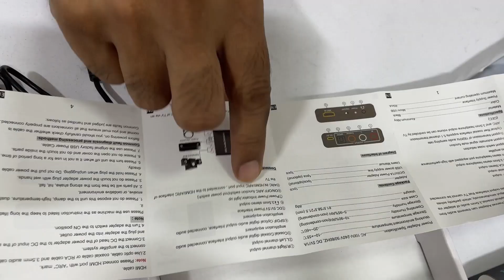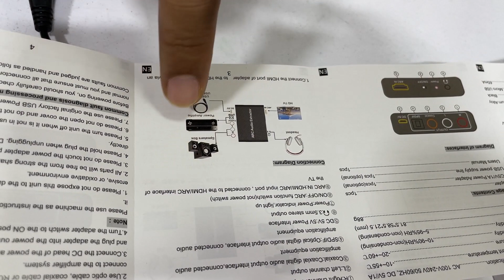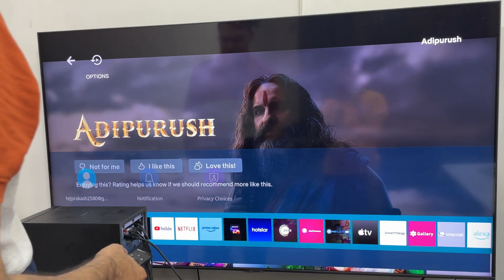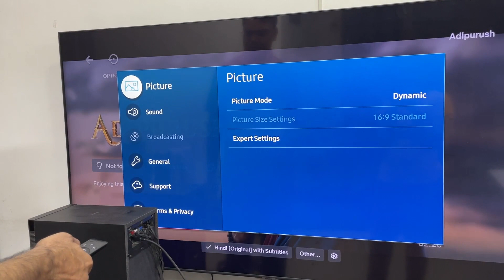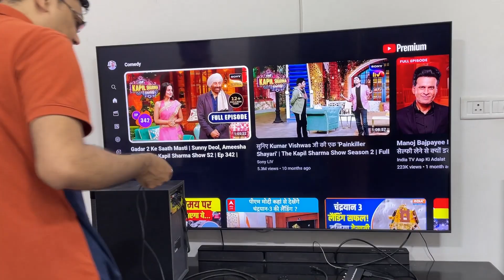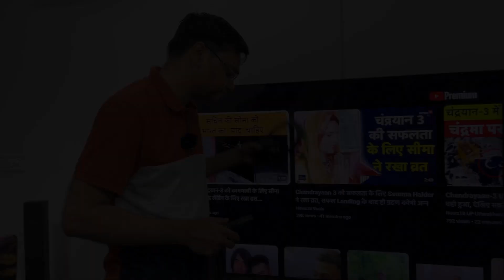(Hindi) HDMI ARC to Optical converter Analog Converter | Connect soundbar to TV without HDMI ARC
HDMI ARC to Optical converter | Connect soundbar to TV without HDMI ARC
Hello Dosto in this video I will guide you How to connect soundbar to TV without HDMI ARC port. For this you need to buy a HMDI to optical converter device. I will show you all the steps how to connect this device to your TV and soundbar or home theatre.

Video Highlights:
how to connect soundbar to tv without hdmi arc,
how to use hdmi arc audio extractor,
how to use hdmi arc to rca converter,
How to connect soundbar to TV without Optical,
How to connect zebronics soundbar to tv,
How to connect samsung soundbar to TV,
How to connect sony soundbar to TV,
Agar TV me HDMI ARC port nahi hai to soundbar ko kaise connect kare,
how to connect home theatre to tv without hdmi arc,

Link for Etzin HDMI ARC to optical converter
Link for Tobo HDMI ARC to optical converter
Link for HDMI to HDMI female adapter
Link for RCA to aux cable

Soundbar with video passthrough:
Zebronics 9700 Pro
JBL Bar 5.1, Truly Wireless Home Theatre with Dolby Digital DTS
Sony HT-Z9F 5.1Ch 4k Dolby Atmos Soundbar
Sony HT-A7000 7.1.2ch 8k/4k Dolby Atmos Soundbar